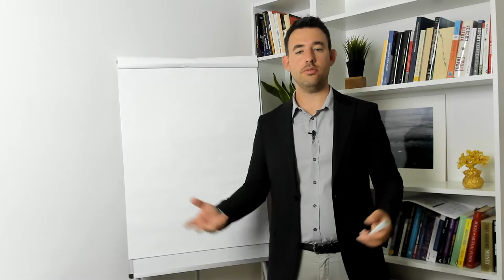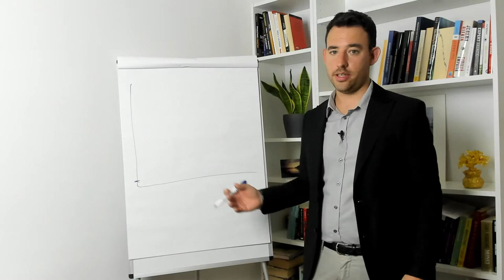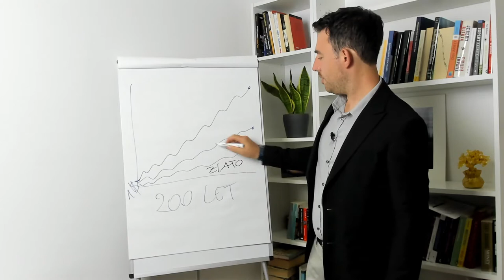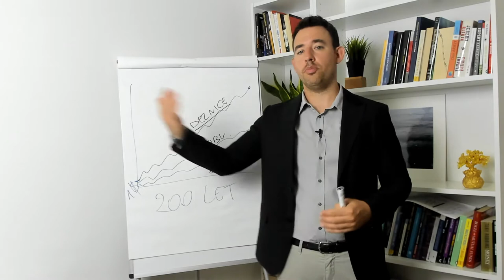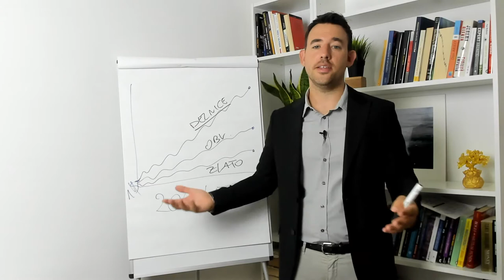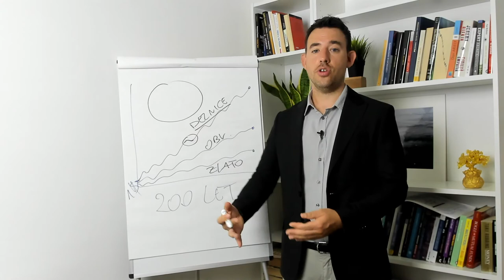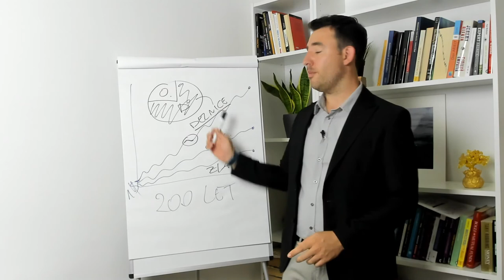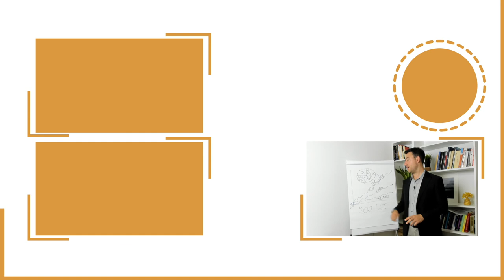Kateri finančni instrument omogoča NAJVIŠJE donose?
Klikni na link in odkrij edino pravo metodo za dolgoročno vlaganje: Puzzle Metoda

Kateri finančni instrument omogoča NAJVIŠJE donose pri dolgoročnem vlaganju? Če želim investirati svoj denar 10, 15, 20 let ali več, kateri je najboljši instrument? Delnice, obveznice, kriptovalute, zlato?

Kdo je Marko Tuta?

🔘 od leta 2018 vodi online in offline delavnice po Sloveniji na področju osebnih financ in psihologije denarja
🔘 udeležil se je številnih izobraževanj na ameriškem, italijanskem in slovenskem trgu in je investiral več kot 45.000 € v izobraževanja; iz leta v leto investira vedno več denarja v izobraževanje na finančnem področju in področju osebne rasti
🔘 2 leti je aktivno sodeloval v najpomembnejšem italijanskem podjetju na področju osebne rasti
🔘 razvil je osebno metodo za dolgoročno vlaganje, ki jo trenutno uporabljajo udeleženci njegovih delavnic
🔘 že 861 udeležencev na 46 organiziranih delavnicah
🔘 1.370 bralcev tedenskih novičk
🔘 aktivni finančni predavatelj in svetovalec v Italiji in Sloveniji
🔘 avtor številnih člankov
🔘 intervjuvali so ga na različnih revijah in časopisih

Marko Tuta International Consulting

Od leta 2018 vodimo in podpiramo posameznike in družine pri upravljanju osebnih financ in pri izboljšanju odnosa do denarja, tako v Sloveniji kot v Italiji. Vsak mora dobro vedeti, kako investirati in vlagati, kako upravljati vsakodnevni denarni tok, kako imeti več prihrankov in kako ravnati z njimi. Psihologija denarja je vedno del kakršnegakoli finančnega tečaja, delavnice, svetovanja. Zavedamo se pomembnosti psiholoških faktorjev, ki vplivajo na končni finančni rezultat.
Ključna lastnost našega podjetja je preprostost in učinkovitost. V kaotičnem finančnem svetu iščemo najpreprostejše rešitve. Vodimo delavnice v živo in online webinarje. Naš cilj je posredovati potrebno znanje, da lahko posameznik poviša svojo finančno inteligenco in da doseže želene finančne rezultate.

Obišči spletno stran in odkrij, kako lahko še bolje upravljaš svoje finance